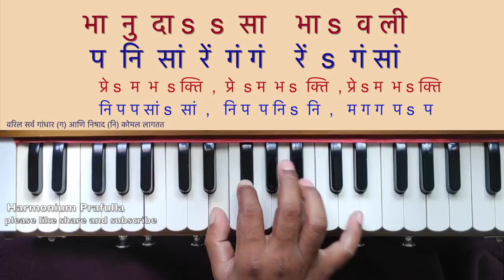वृंदावनी वेणु गौळण नोटेशन